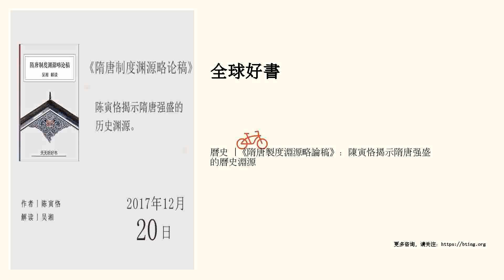曆史 |《隋唐製度淵源略論稿》：陳寅恪揭示隋唐強盛的曆史淵源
陳寅恪揭示隋唐強盛的曆史淵源。

 書名：《隋唐製度淵源略論稿》

 作者： 陳寅恪

 今日解讀：吳湘

 簡介：中山大學中國古代史碩士

 裴喜，北京臺特約播音員

 責編：袁博

 音頻編輯：陳子夫

 01 聽前思考

 大放異彩的隋唐禮樂製度，是怎樣誕生的？

 靈活多變的隋唐財政製度，來自何方？

 征服廣袤疆土唐朝軍隊，有著怎樣的製度來源？

 02 精華筆記

 隋唐兩代，是中國古代的高峰，西方人常說，羅馬不是一天建成的，偉大的羅馬尚且如此，處於盛世的隋唐又是怎樣誕生的呢？相信讀了這本名字有點繞口的書，大家就會明白。

 《隋唐製度淵源略論稿》是文史大家陳寅恪的扛鼎之作，整本書分析了隋唐兩代王朝製度的來源。直到今天，依然是人們認識隋唐兩代曆史的重要門徑，書中的研究方法也奠定了早期中國古代史研究的基調和模式，成為了後來許多著名學者的範本。

 這本書的作者陳寅恪，出身名門，祖父陳寶箴是湖南巡撫，父親陳三立是晚清詩壇領袖，他自己也是博學多聞，曾遊學多國，通曉十余...